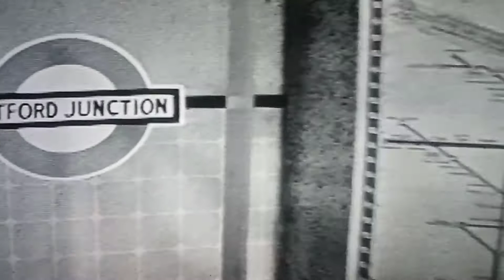Classic comedy from the late Harry worth from the BBC TV series here's Harry.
No troll boy, Trevor burrows bully he's not a solicitor does not understand social media. This crap that I'm jealous of Trevor burrows because he's a solicitor. Lol lol ha ha ha ha ha ha ha ha ha ha ha ha ha ha ha ha ha ha ha ha ha ha ha ha ha ha ha ha ha ha ha ha ha ha ha ha ha ha ha ha ha ha ha ha ha ha ha ha ha ha ha ha ha ha ha ha ha ha ha ha ha ha ha ha ha ha ha ha ha ha ha ha ha ha ha ha ha ha ha ha ha ha ha ha ha ha ha ha ha ha ha ha ha ha ha ha ha ha ha ha ha ha ha ha ha ha ha ha ha ha ha ha ha ha ha ha ha ha ha ha ha ha ha ha ha ha ha ha ha ha ha ha ha ha ha ha ha ha ha ha ha ha ha ha ha ha ha ha ha ha ha ha ha ha ha ha ha ha ha ha ha ha ha ha ha ha ha ha ha ha ha ha ha ha ha ha ha ha ha ha ha ha ha ha ha ha ha I'm not going to close down my channels OK fuck you trolls piss off